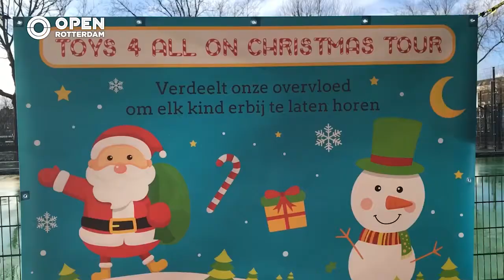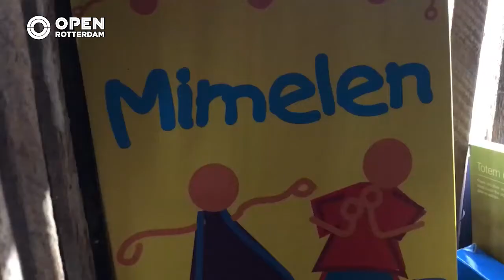010nu - Speelgoedbus met kerstcadeaus maakt kinderen blij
Stichting Stem zonder Gezicht zet zich in voor kinderen die opgroeien in armoede. Voor een op de vier Rotterdamse kinderen is het niet vanzelfsprekend om een speelgoedwinkel te bezoeken of om een kerstcadeautje te krijgen. Daarom werkte de organisatie samen met het Gelukshuis, MiiSoHappy en Steensoep om een bus vol gedoneerd speelgoed vorige week te laten rondrijden. De bus is van de organisatie Drive to Connect. Aan dit initiatief werkte alle partijen belangeloos mee.